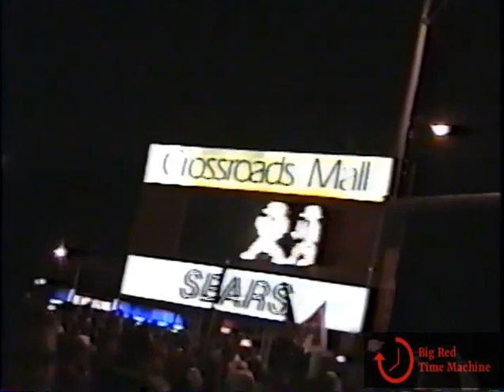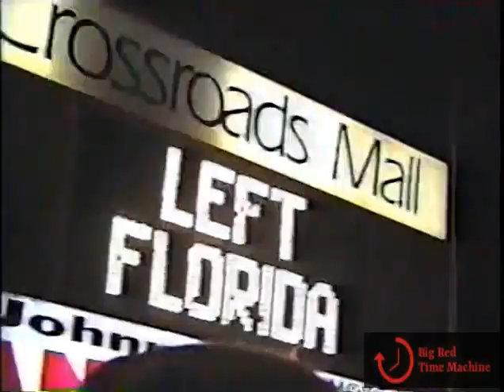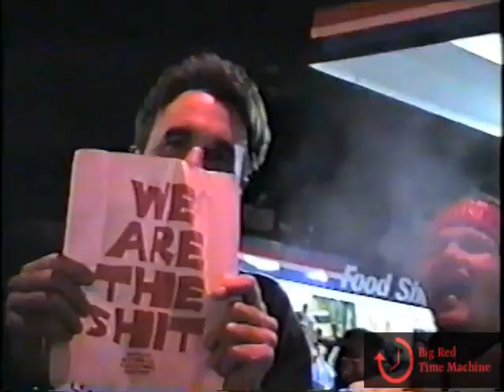1995 Nebraska Football – 72nd and Dodge National Championship Celebration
Previously unseen footage from home camcorder.

Crowd celebrating Nebraska football’s fourth national championship at 72nd and Dodge on the evening of January 2, 1996.

Source: Camcorder - VHS - DVD - YouTube

About:
The Big Red Time Machine (BRTM) is a digital museum for preserving the home video recordings of Nebraska football, with an exclusive focus on the 1994, 1995, and 1997 seasons. It exists to ensure
college football success is always and forever memorialized for future generations of Nebraska football fans.

The BRTM began when a Nebraska football fan was about to watch the Nebraska/Michigan game with two Michigan fans. Heading into the game, Nebraska was a 30 point underdog. Before the game, the Nebraska fan asked his father, " How do I save face with Michigan fans?” The father responded with timeless wisdom, “Son, get in the time machine and head back to the 90s”.

The BRTM was founded by the generous donation of a private collection of VHS tapes from a multi-generation family of Husker fans.

The BRTM launched on November 26, 2022, the same day Matt Rhule was officially announced as the 31st permanent head coach in Nebraska history. May he learn from the 90s and bring pride to all who visit the Big Red Time Machine.